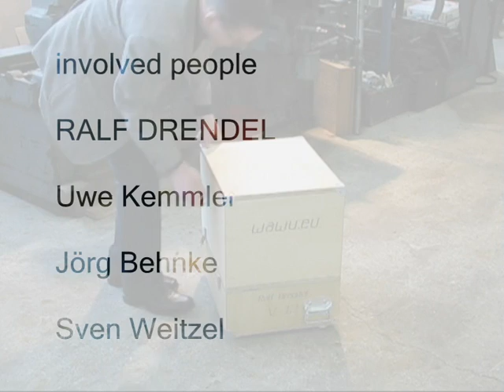V12_RC_Modellmotor_Directors_cut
this is a show run of our aircooled V12 engine. This engine has got 87ccm./ 5,2 cubic inches. the fuel is Methanol with 15%Nitromethane and 12%lubrication Oil.